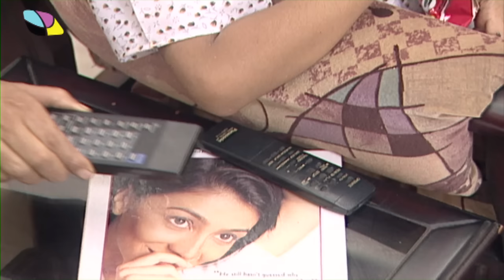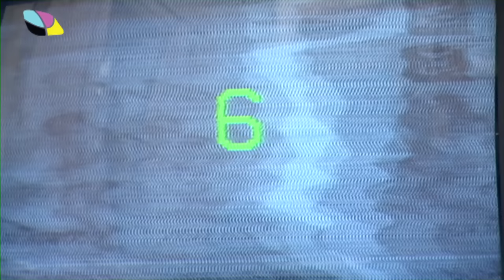D LINE (Exclusive) : CASE - 1 | INCEST VICTIM | EPISODE : 6 (FULL)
End of Case 1: Incest Victim